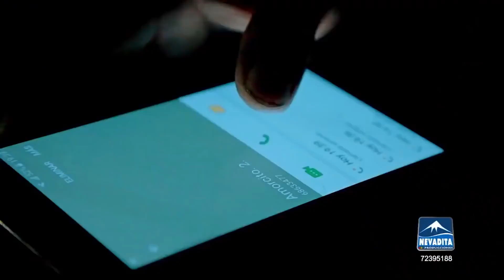Mix GENERACIÓN JUVENIL 2023 TODOS SUS ÉXITOS